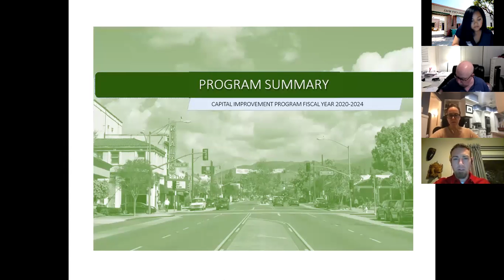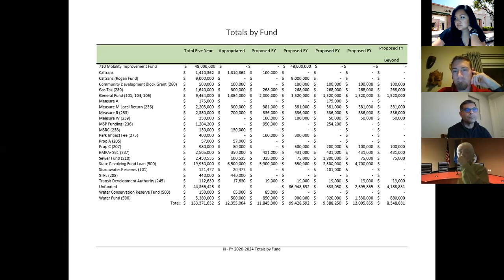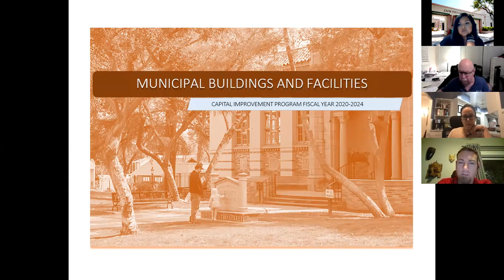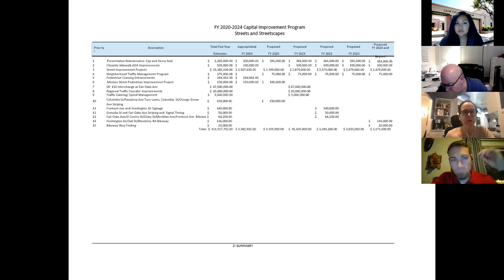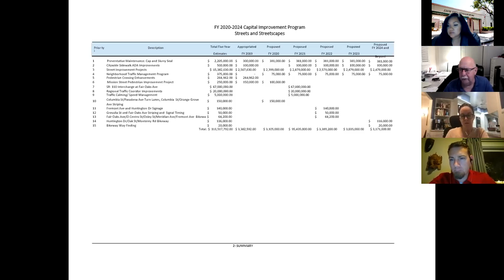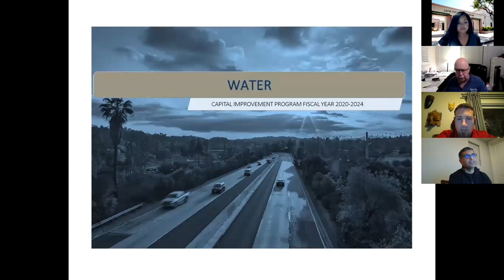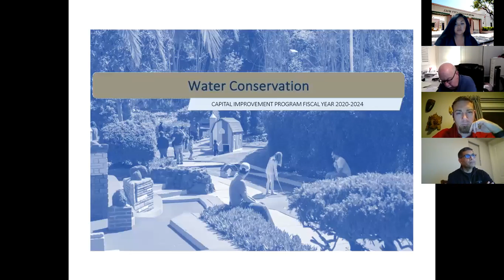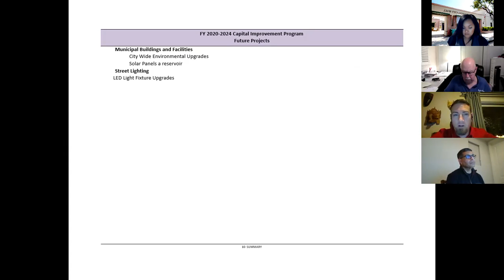South Pasadena Public Works Commission 01 13 21